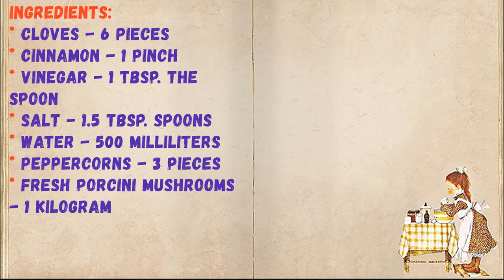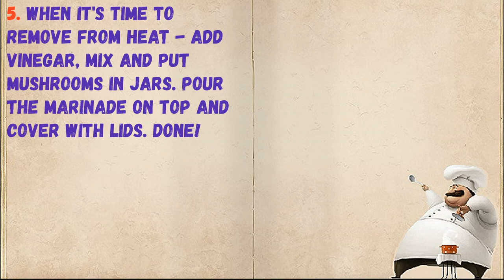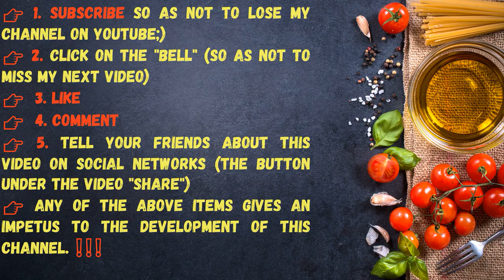Pickled Porcini Mushrooms For Soup / Book of recipes / Bon Appetit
✅ Marinated Porcini Mushrooms For Soup 👇

Ingredients:
* Cloves - 6 Pieces
* Cinnamon - 1 Pinch
* Vinegar - 1 tbsp. the spoon
* Salt - 1.5 tbsp. spoons
* Water - 500 Milliliters
* Peppercorns - 3 Pieces
* Fresh porcini mushrooms - 1 Kilogram

👉 Step by step cooking 👇

1. Mushrooms are well cleaned of forest debris, large cut into pieces. We put it in a saucepan.

2. Salt the mushrooms and fill with water (water should be half as much as mushrooms by volume).

3. Cook, bring to a boil, reduce heat and remove foam.

4. After that add all the spices and cook for another 15 minutes. The mushrooms should lie on the bottom.

5. When it's time to remove from heat - add vinegar, mix and put mushrooms in jars. Pour the marinade on top and cover with lids. Done!